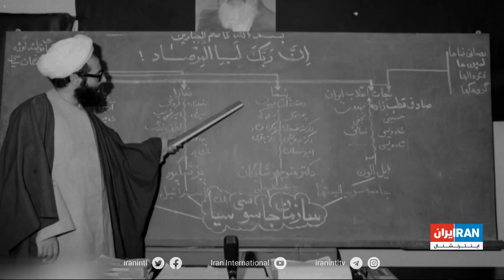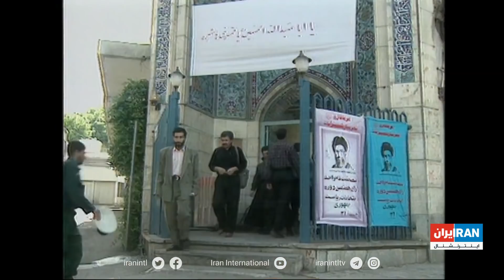مرگ محمد ری‌شهری؛ پایان قصاب اعدام‌های دهه ۶۰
با مرگ محمد محمدی ری‌شهری، نخستین وزیر اطلاعات جمهوری اسلامی و قاضی شرعی که صدها حکم اعدام داد، پرونده یکی دیگر از عوامل سرکوب در دهه ۶۰ بسته شد. از جمله روحانیونی که در کنار خمینی و در خدمت او، برای حذف مخالفان و منتقدین خودش بود.